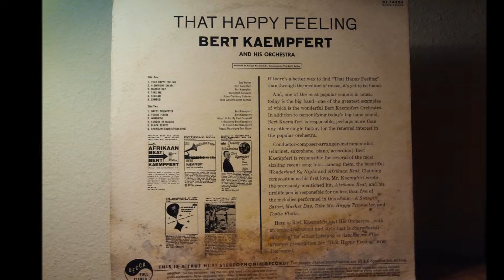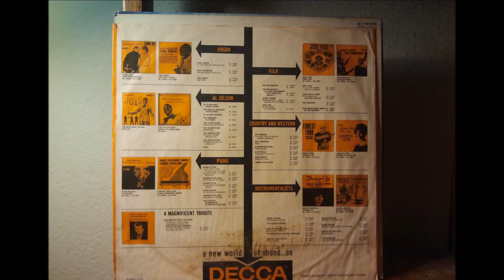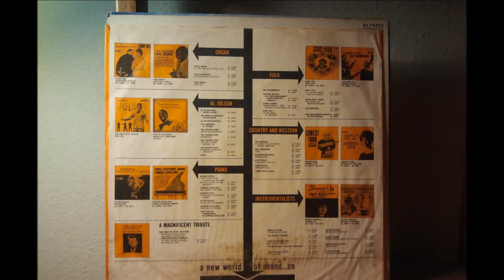Sunday In Madrid - Bert Kaempfert [1962]